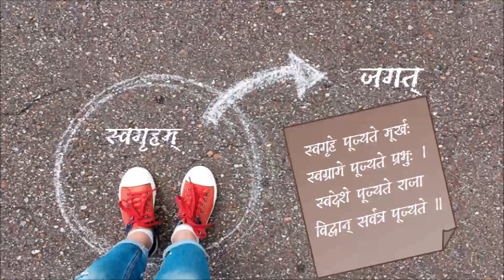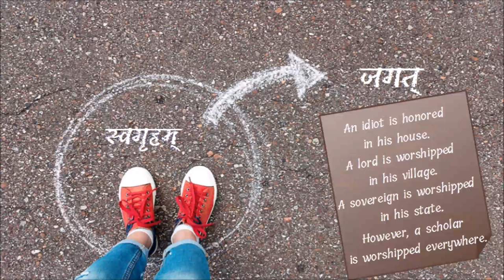विद्वान् सर्वत्र पूज्यते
Speaker: Visalakshi S
Artist: B. Divya

विषमोऽपि यथा नक्रः सलिलान्निसृतो वशः ।
वनाद्विनिर्गतः शूरः सिंहोऽपि स्याच्छृगालवत् ॥

A crocodile, although formidable, can be easily overcome when it comes out of the water. Even a brave lion is like a jackal, when it come out of the forest.

स्वगृहे पूज्यते मूर्खः स्वग्रामे पूज्यते प्रभुः ।
स्वदेशे पूज्यते राजा विद्वान् सर्वत्र पूज्यते ॥

An idiot is honored in his house. A lord is worshipped in his village. A sovereign is worshipped in his state. (However,) a scholar is worshipped everywhere.